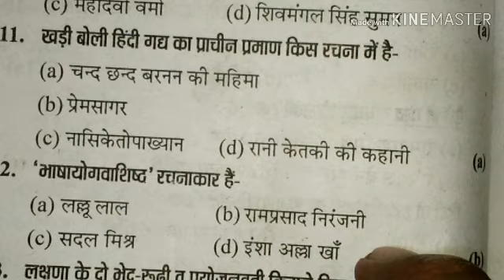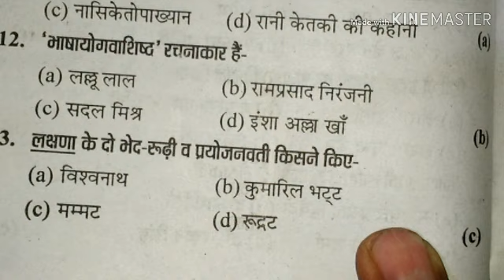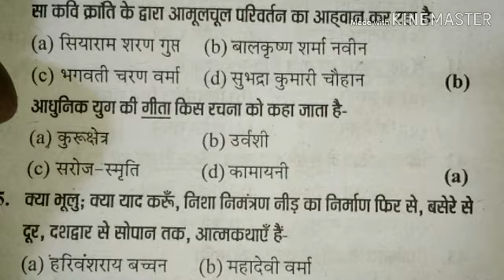हिन्दी साहित्य का इतिहास // अत्यंत महत्वपूर्ण प्रश्न/ NET, JRF, KVS, TET 1-2 ग्रेड भर्ती स्पेशल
नमस्कार दिन आज का विडियो हिन्दी साहित्य के इतिहास के अत्यंत महत्वपूर्ण प्रश्नों को लेकर बनाया गया है